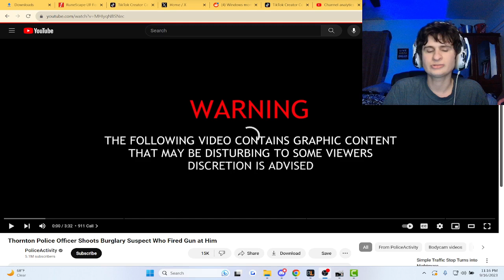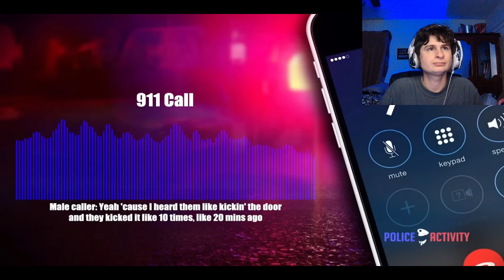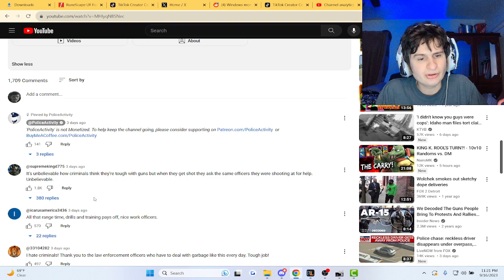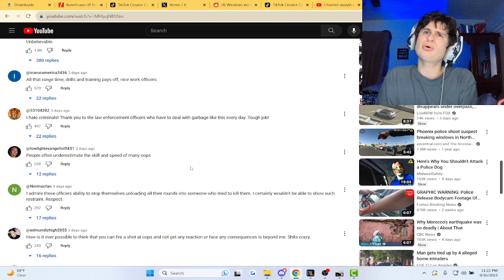Thornton Police Officer Shoots Burglary Suspect Who Fired Gun at Him | Reaction!